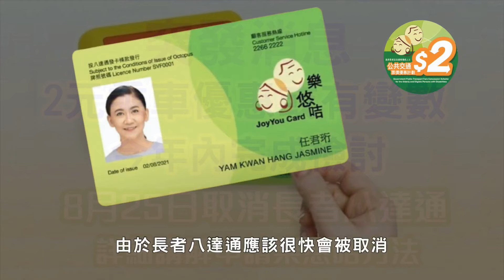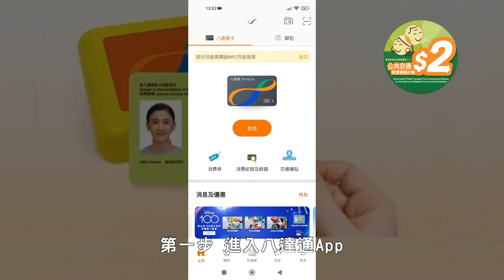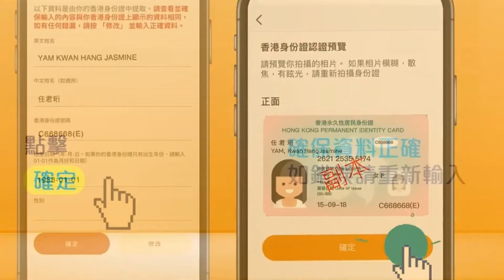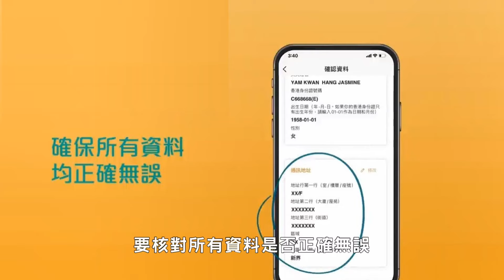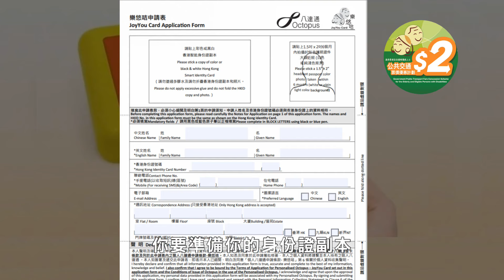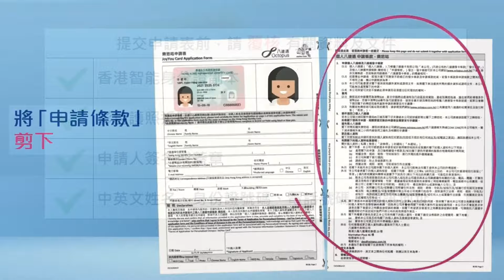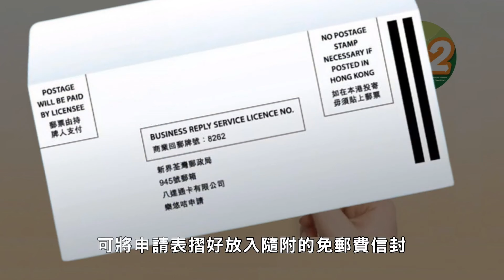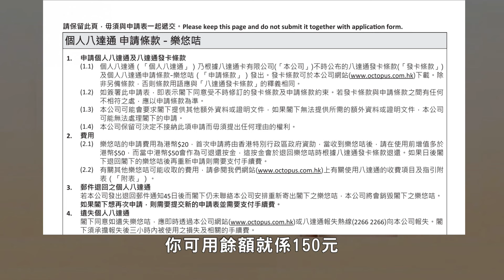【突發】2元乘車優惠或有變數｜年內完成檢討│8月25日取消長者八達通│13:07 詳細講解申請樂悠咭方法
13:07   詳細講解申請樂悠咭方法 (視頻)